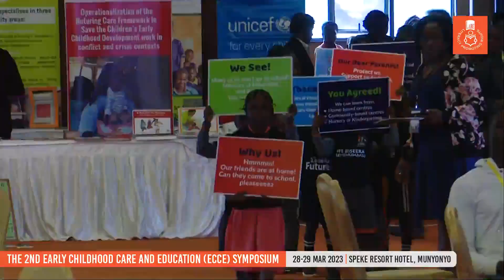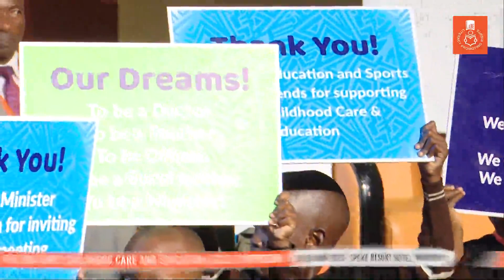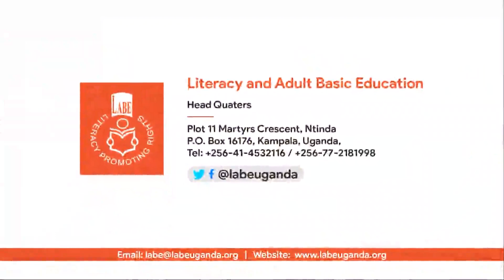Child Participation at the 2nd ECCE Symposium - led by LABE